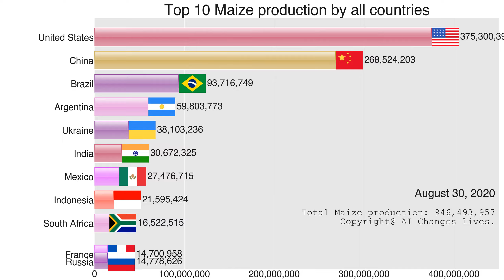Top 10 Maize production of All countries 1961-2021.